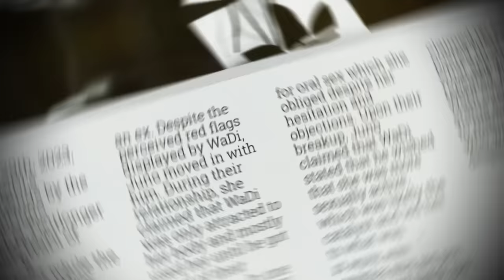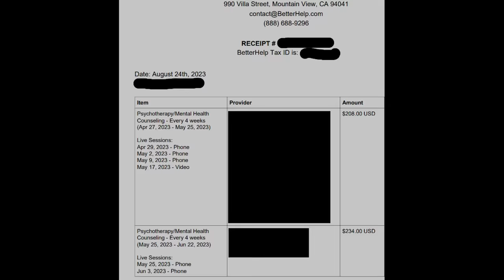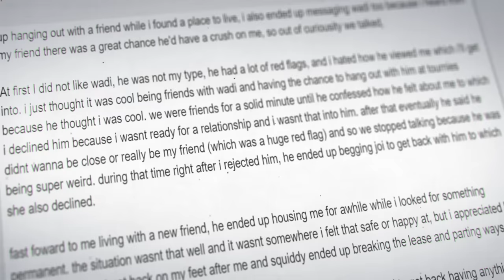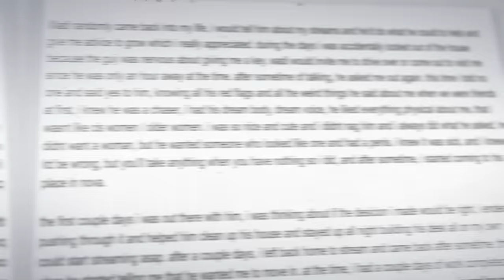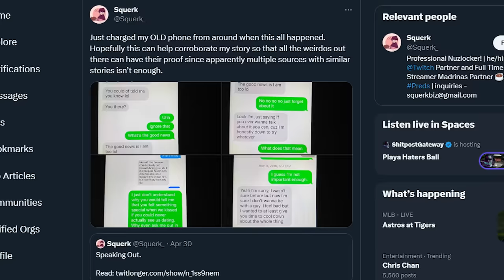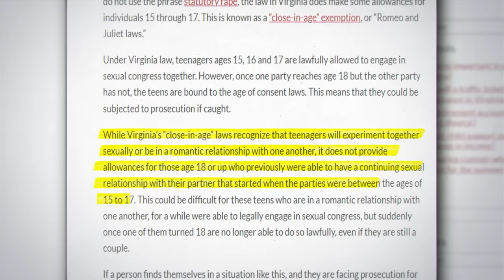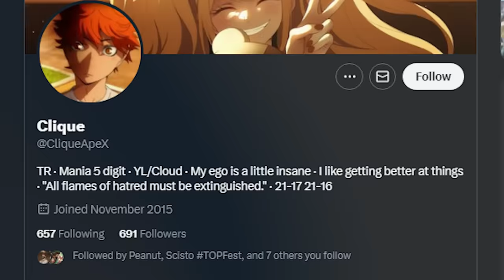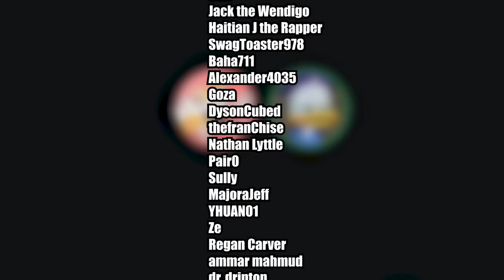Finding The Missing Pro Smash Bros. Player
Chris "WaDi" Boston has been missing for the past several months. In my search for him, I've also found the answers to everyone's questions.

Intro: 00:00
Who is WaDi?: 1:14
Juno: 2:17
WaDi: 5:47
A Chaser?: 9:36
A Housewife?: 10:53
A Crush?: 13:52
Squerk: 16:09
The Breakdown: 23:35
Zephyr's House: 26:13
Promaelia: 28:05
The Real Problem: 28:54
Clique & The Call: 29:45
To the Editors: 31:11
Conclusion: 31:32